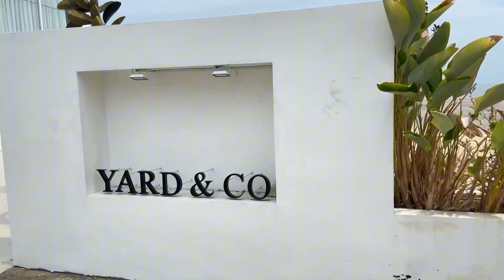Yard & Co Pengerang & Tunamaya Beach & Spa Resort Desaru